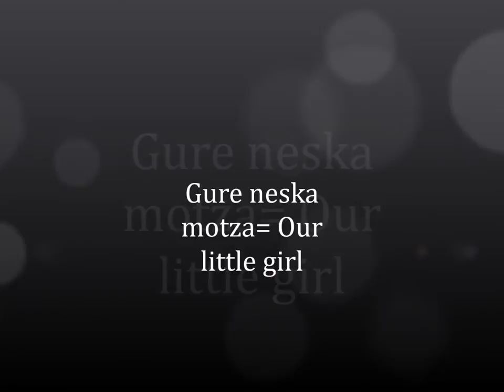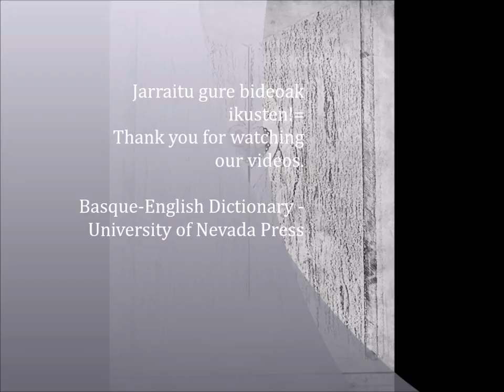Basque songs for children learn and have fun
Basque songs for children who live far away from Basque Country. Keep language alive. Sing, dance, laugh and learn Basque.